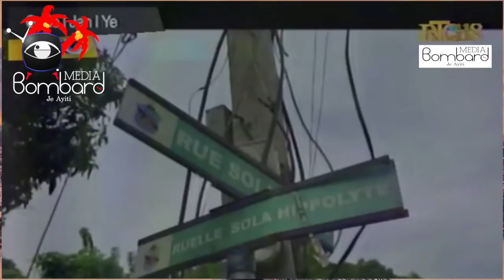MTPTC Debake Ti Gwav Epi Ensekirite Haiti | Evans Paul Soti Nan Silans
MTPTC Ing. Nader Debake Ti Gwav Epi Ensekirite Haiti | Evans Paul Soti Nan Silans